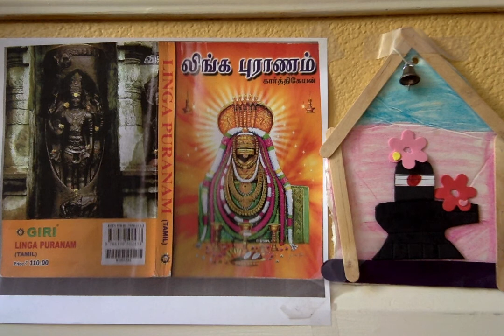Linga Puranam ஸ்ரீ லிங்க புராணம் - 33. வாணன் கரம் துணிந்த வரதன்